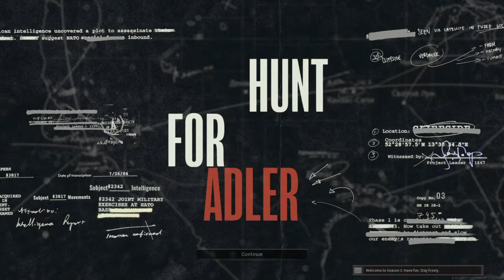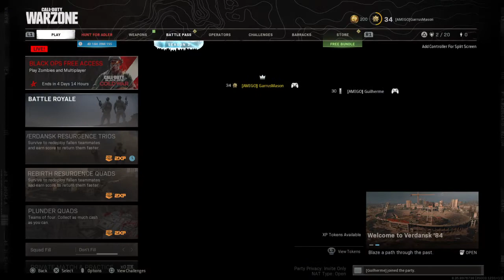Call of Duty®: Modern Warfare®_20210423213153